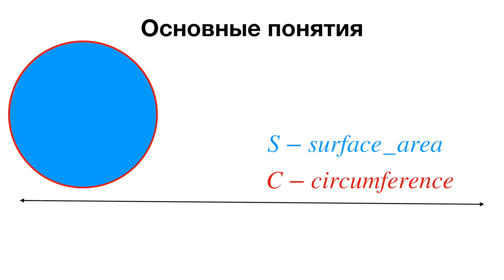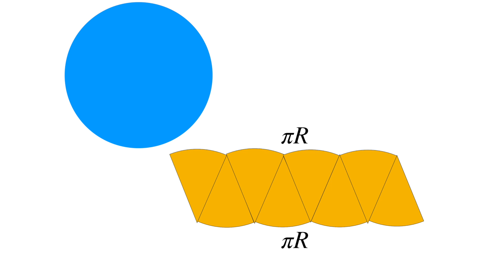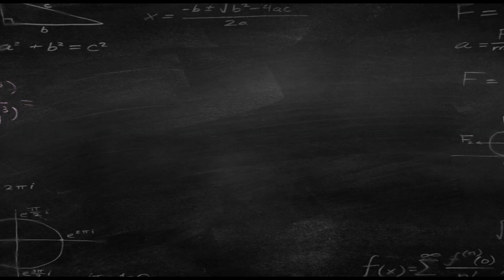Лучший способ найти площадь круга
Способ видеть как выводится площадь круга.
Это не доказательство, это интуиция которая может помочь не путать формулы и интересный способ представить круг в виде прямоугольника:)